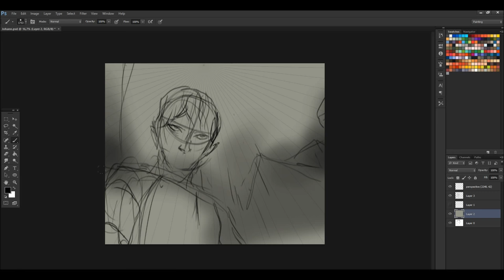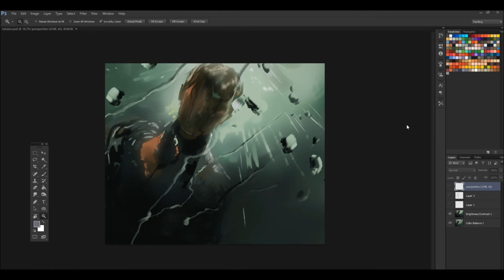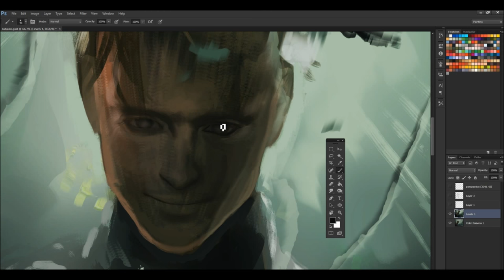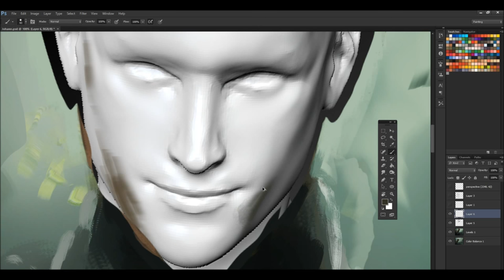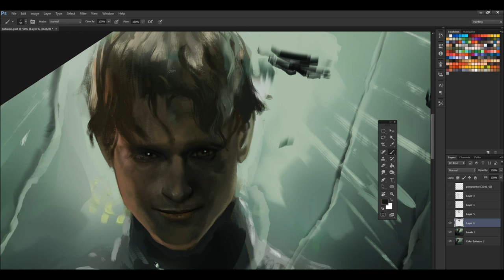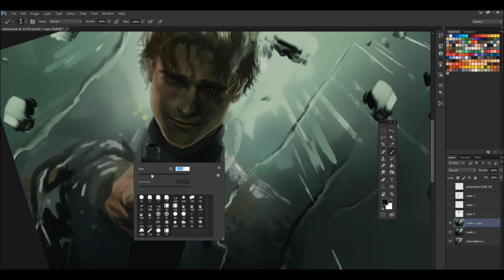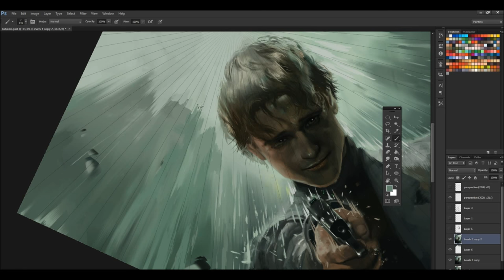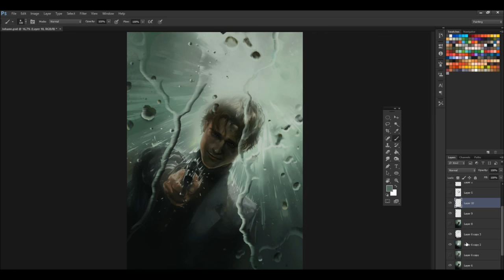Number of The Beast - Johann Liebert Painting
Painting Johann Liebert from Monster (Naoki Urasawa). Fanart.

Medium: Digital Painting
Tools: Adobe Photoshop CS6, Wacom Cintiq Companion 2, Zbrush, my hands, brain.